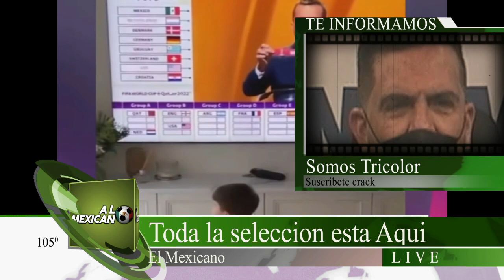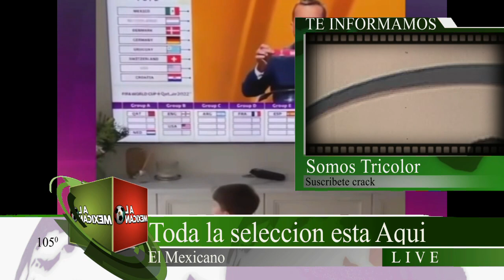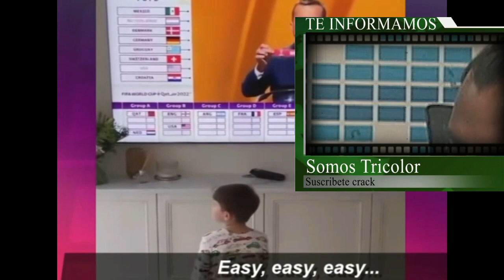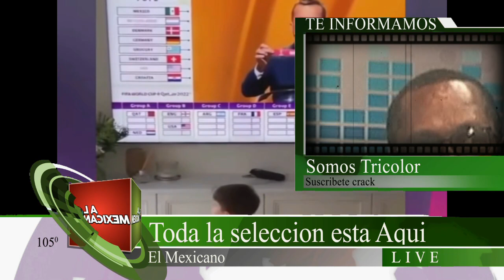PRENSA TICA ¡NOS IGUALAN CON MÉXICO, POR ESO LOS EUROPEOS SE QUIERE FOGUEAR CON COSTA RICA!!